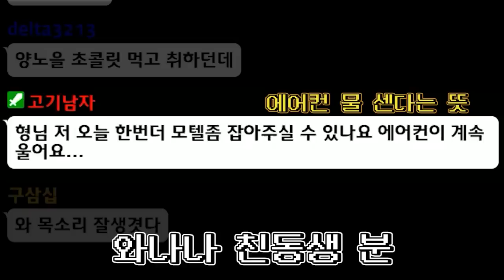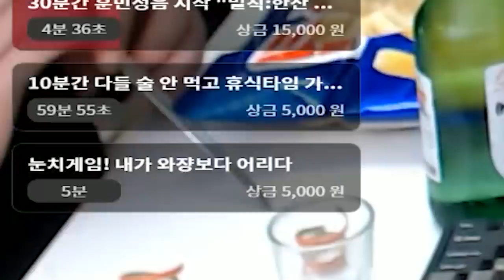250만원 받으면 만들어지는 술 먹방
나 안 취 해 쓰